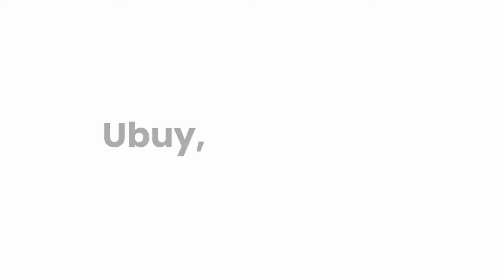Buy AIR JORDAN Products Online on Ubuy at Best Prices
Buy Jordan Products Online at Best Prices

Shop for Jordan products online at Ubuy India, a leading shopping store for Jordan products at low prices. Great deals, cashbacks, discount offers & fast delivery option with millions of products to explore.

Ubuy is the one-stop international shopping store to meet all your shopping needs. We have a large selection of special international brands from around the world available at Ubuy. Customer service on our portal is prompt and satisfying, so shopping for premiumbrandedproducts would be easy. Here you will experience outstanding worldwideshopping service. This global brands store provides a fun and entertaining online experience. Our high-quality international products are combined with extraordinary service to ensure our customers are delighted.

Current Deals

100+ Millions Products from International Brands, Millions of Satisfied Customers and 180+ Countries Just at One Click.

Credit- Jordan